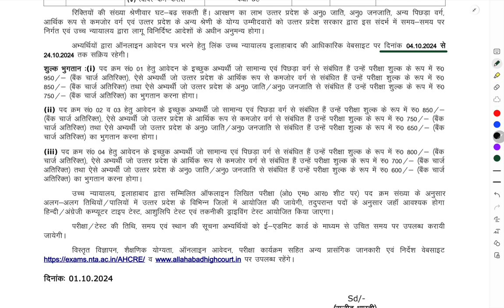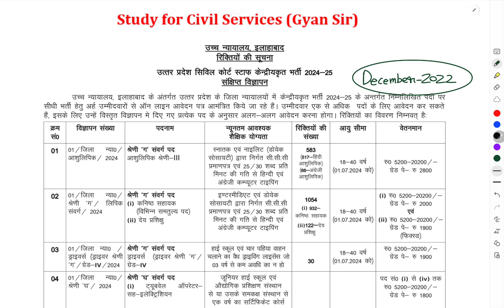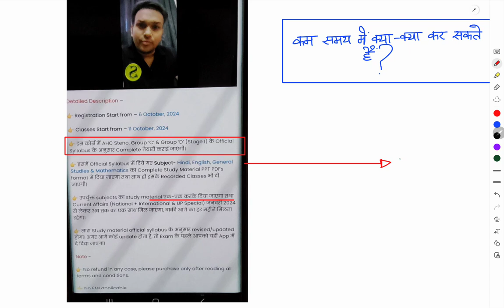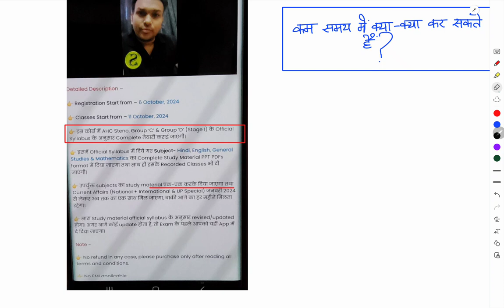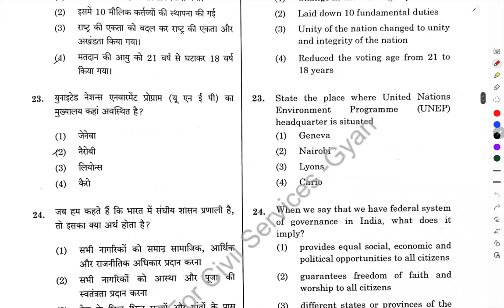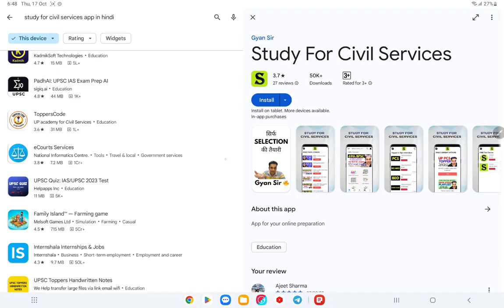Allahabad High Court 2024 AHC Group C D STENO Exam Date ? Smart STRATEGY Book classes course test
Allahabad high court 2024 EXAM DATE? latest news update |group c d steno 3306 vacancy classes high yield course selection material ,  best exam oriented test series model paper practise set by Gyan sir study for civil services.

allahabad high court vacancy 2024 ( total 3306 vacancies of group c group d steno ) exam date kya hogi ?
Best online classes sirf selection ki taiyari , exam Oriented high yield classes study material books selection material , test series model paper practise set by gyan sir study for civil services
allahabad high court group c vacancy 2024 syllabus
allahabad high court group d vacancy 2024 salary details classes process server
allahabad high court steno previous year question paper

Allahabad high court 2024 New vacancies 3306 vacancy in group c , Group D and steno
Exam date ? Latest news update by gyan sir study for civil services

Ahc best online classes course online best teacher
Best study material books , test series , selection material , model test paper by gyan sir study for civil services

uppcs 2024 expected cutoff ?
Ro aro 2023 re exam Expected cutoff ?
Normalization kaise hoga uppcs uppsc me ? Ye sab k bare me koi update nahi aaya abhi tak uppsc aayog se
uppcs latest news today update ?
uppsc uppcs up psc pcs ro aro beo 2024 exam postponed hoga ki nahi ? New exam date kya hogi agar postpone hua to ?
Critical Analysis by Gyan sir